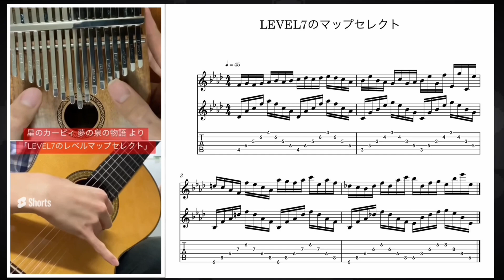【カリンバ練習用•楽譜付き】星のカービィ 夢の泉の物語 より「LEVEL7のマップセレクト（レインボーリゾートマップ）」をカリンバとクラシックギターで二重奏